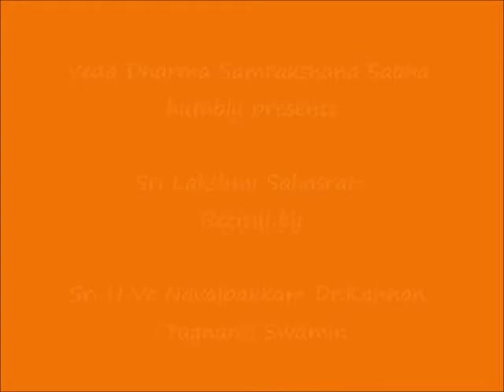07 - mangaLa stabakam - Sri Lakshmi Sahasra Recital - Sri U Ve Navalpakkam Dr.Kannan Swamin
Sri:
Srimathe Gopaladesika Mahadesikaya Nama:
Srimathe Raghuveera   Mahadesikaya Nama:

Adiyen. Veda Dharma Samrakshana Sabha is happy to present the recital of Sri Lakshmi Sahasra Agramanimala Stotram and Sri Lakshmi Sahasram by Sri U Ve Navalpakkam

Dr.Kannan (Yagnam) Swamin.

Adiyen's humble prostrations to Sri U Ve Navalpakkam Dr.Kannan (Yagnam) Swamin for this help.

Daasan,
KandarakOttai Veeravalli Raghunathan